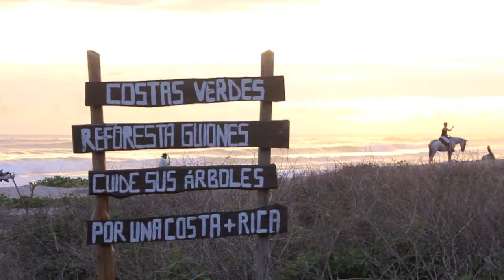Surfing Nosara- a couple sessions May 2012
. Surfing in Nosara, Costa Rica at Playa Guiones. This was a couple of sessions in May! Come stay at KayaSol Hotel, learn to surf, catch some good waves, explore secret spots, relax with a massage, take a swim in the pool, eat a delicious meal at the restaurant, spot howler monkeys in the trees, and much more!